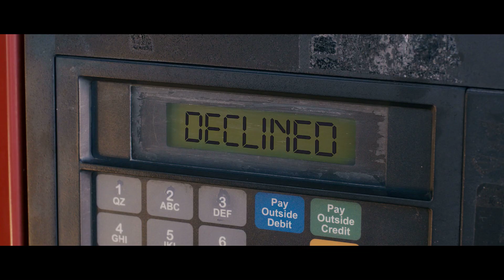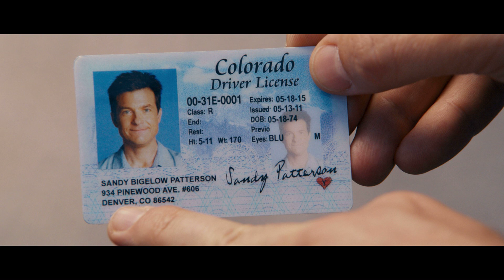Identity Thief | trailer #1 US (2013) Jason Bateman Melissa McCarthy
- Darsteller / cast: Jason Bateman , Melissa McCarthy
Genre: drama
Regie / directed by: Seth Gordon
Kinostart Deutschland: 7. März 2013
Kinostart USA: 2013

Verwendung mit freundlicher Genehmigung von Universal